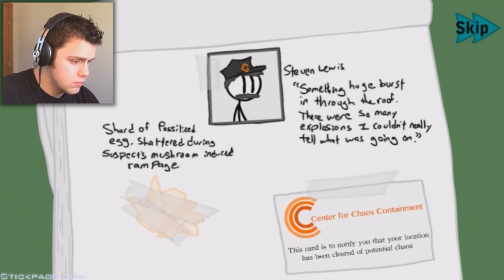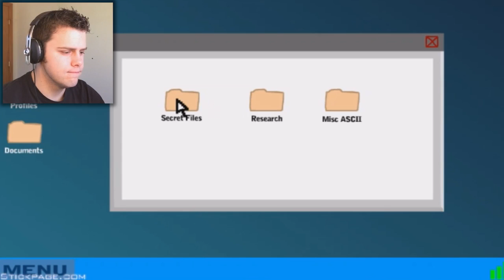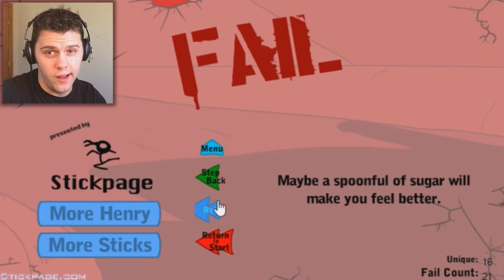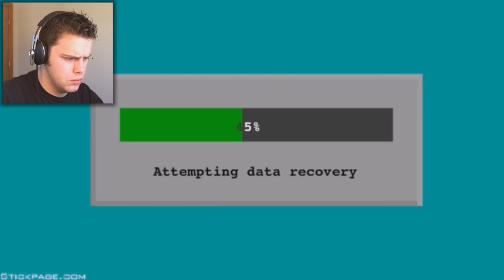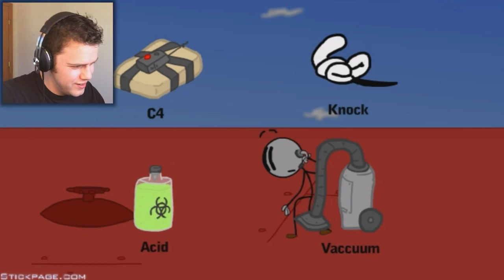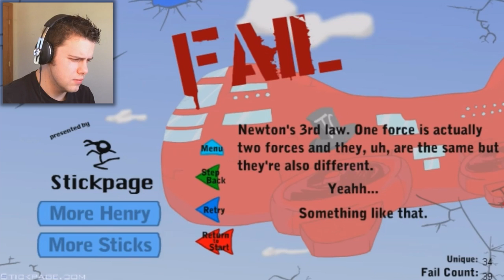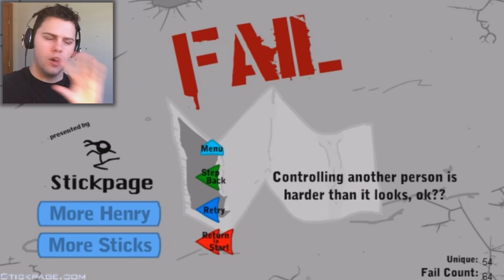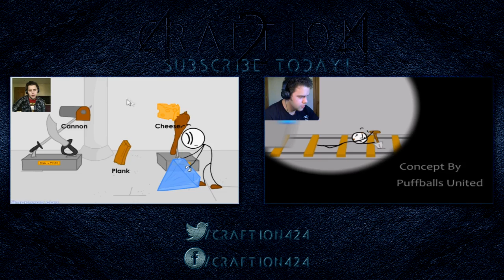Infiltrating the Airship | So Many Options & Endings!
So... Many. CHOICES!!!